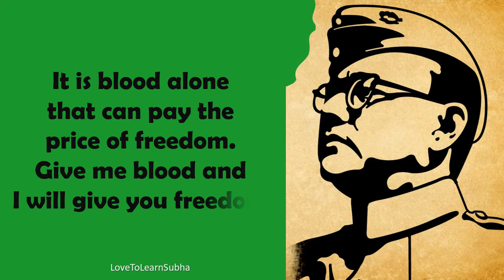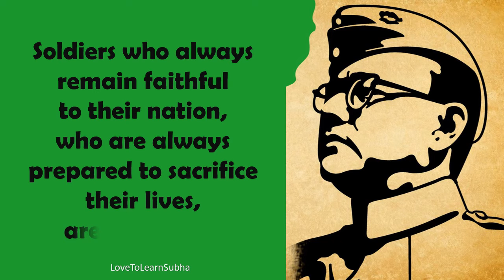Subhash Chandra Bose Quotes |Netaji Subhash Shandra Bose Quotes |Subash Chandra Bose |Best Quotes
Suhbash Chandra Bose Quotes |Netaji Subhash Shandra Bose Quotes |Subash Chandra Bose |Best Quotes

Netaji Subhash Shandra Bose Quotes..

Subhash Shandra Bose Jayanti is celebrated every year on January 23.

This one is from LoveToLearn-"Do You Know Zone"

subhash chandra bose quotes
subhash chandra bose quotes in english
netaji subhash chandra bose quotes
famous quotes of subhash chandra bose
subhash chandra bose jayanti 2025
125 subhash chandra bose jayanti
125 subhash chandra bose jayanti
subhash chandra bose
subhash chandra bose birthday
subhash chandra bose jayanti
Subhash Chandra Bose anniversary
23 January
quotes city
quotes about life status
motivational
motivation
motivational video
motivational quotes
inspirational video
inspirational whatsapp status
inspirational quotes
inspirational quotes whatsapp status